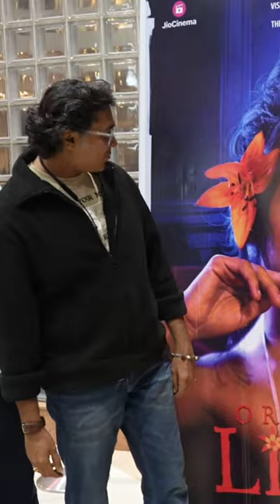Meera Joshi | Samir Vanjari | Orange Lily | Jio Cinema | Film | Premier | City Pride | 2023